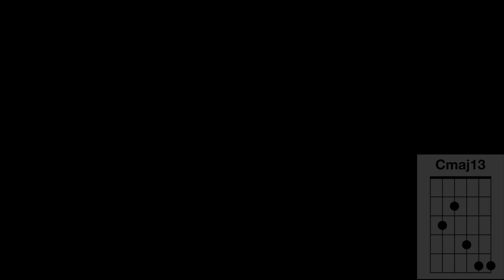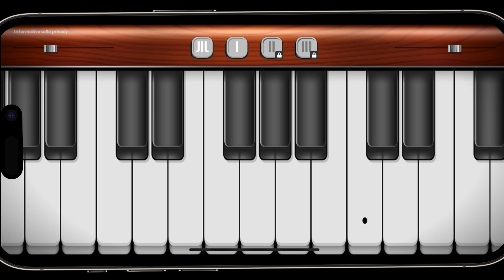Chitarra Consapevole | Gli INTERVALLI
Link ai prodotti che consiglio su Thomann

Loop station che uso:
-Boss RC5 👉🏼

Casse, amplificatori che uso e consiglio:
Amp
-Boss Katana 100/212 mkII 👉🏼
-Boss Katana 100/212 Gen 3 👉🏼
-Boss Katana 100 mkII 👉🏼
-Boss Katana 100 Gen 3 👉🏼
-Boss Katana 50 mkII 👉🏼
-Boss Katana 50 Gen 3 👉🏼
Cassa per modeler:
-Headrush FRFR108 👉🏼
-Headrush FRFR112 👉🏼

Modeler digitali che consiglio:
-Hotone Ampero 2 Stomp👉🏼
-Hotone Ampero 👉🏼
-Headrush MX5 👉🏼

Microfono con cui parlo:
-Shure SM7B 👉🏼
Pre amplificatore che consiglio per il   microfono dinamico:
-Fethead Triton 👉🏼

-Versioni per microfoni a condensatore:
Fethead Broadcast 👉🏼
Fethead Phantom 👉🏼

Scheda audio Audient:
Io uso la ID44 mkII 👉🏼
Se ti servono meno canali:
ID14 mkII 👉🏼
ID24 mkII 👉🏼

Consiglio anche questo mixer, utile anche in streaming Yamaha 👉🏼
-Soluzione con meno canali e perfetto per lo streaming 👉🏼 Yamaha AG06

Altri microfoni che consiglio:
Due grandi classici
-Shure SM57 👉🏼
-Shure SM58 👉🏼

Versione super cardioide, che riprende leggermente di più a livello posteriore, oltre che una risposta leggermente più brillante
-Shure Beta58A 👉🏼

-Rode NT2A 👉🏼
-Aston Origin 👉🏼
-Rode Podmic 👉🏼

Cuffie che consiglio:
Audio Technica ATH M50x 👉🏼

📷 Sony Zv-E10 👉🏼
Con ottica Sigma 16mm 👉🏼

Scheda video Elgato 4K 👉🏼
Macbook Pro 13 M1 👉🏼

00:00 Concetto di chitarra consapevole
03:00 Teoria degli intervalli
08:00 Intervalli di Terza
13:21 Intervalli di Quinta
17:00 Intervalli di Settima
23:45 Visualizza tutto con uno sguardo
26:10 Fai Ear Training
27:48 Quinta diminuita / Quarta aumentata
28:37 Conclusione